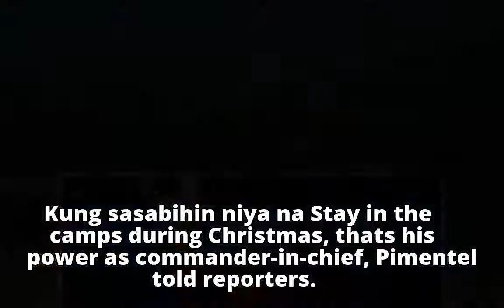Pimentel: No inconsistency in ceasefire declaration